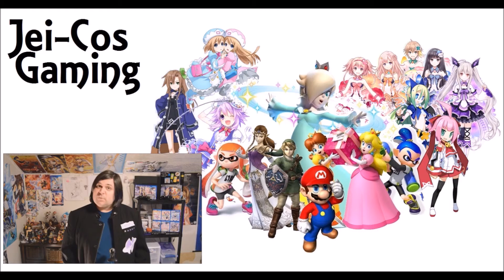[Splatoon] - Announcement! SPLATFEST IS HERE!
Announcement on the latest Splatfest. This is my first one, so hope my internet fucking works..
SEND ME YOUR MARIO MAKER LEVELS VIA TWITTER! (or comment on a Mario Maker video)
EXAMPLE TWEET: @Jei_Cos Rage [level ID]
CATEGORIES:
Easy - If you died in this level type, you seriously suck at Mario..
Med - If people say "thiscouldbe in a regular Mario game"..Yea..
Hard - Boss difficulty or just atad harder. Some thinking might be involved.
Ch (Challenging) - Heavy thinkingis envoled. Puzzles area good example..
Troll - Are those hidden blocks everywhere and doors that lead to death?
Rage - I will hate you..I will play the level, and likely NEVER win..But I will hate you..
Intro-
Technoaxe – More Eight Bit Stabs
Outro-
Technoaxe – WWWWUB